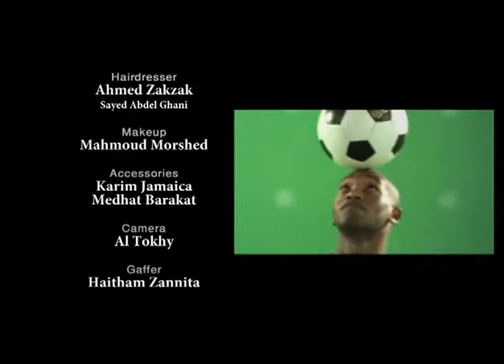Mohamed Attia - Ale محمد عطيه - آليه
Mohamed Attia - Ale Music Video